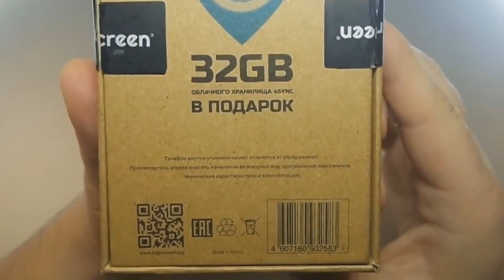Пародия на обзор Highscreen. Двухлетний опыт эксплуатации.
Наш первый псевдо обзор некачественного телефона. А что ты думаешь о некачественной технике?